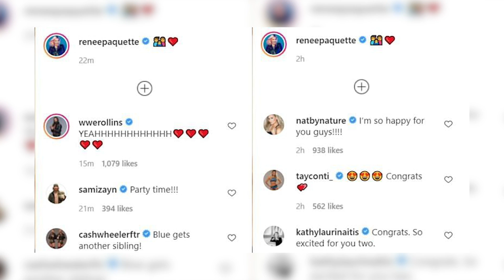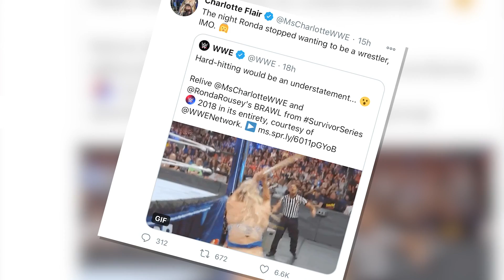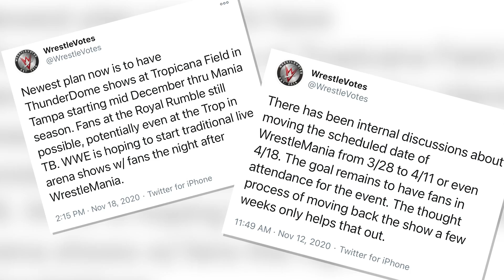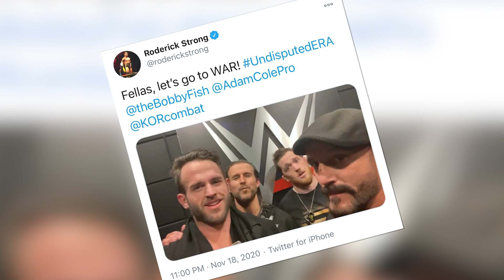Renee Paquette confirms pregnancy; One more match for The Undertaker? | WWE News Roundup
In today's episode of our News Roundup, we take a look at the upcoming NXT WarGames pay-per-view, Charlotte Flair teasing her WWE return, The Undertaker possibly returning for one more match, and more. Also, Jon Moxley and Renee Paquette are going to be parents soon!!

Key Timestamps:
00:00 - Introduction
00:19 - Renee Paquette is pregnant!
01:15 - Charlotte Flair set to return?
02:25 - New home of WWE Thunderdome
04:02 - One more match for The Undertaker?
05:08 - NXT WarGames is on!